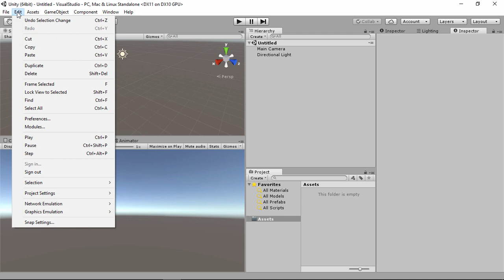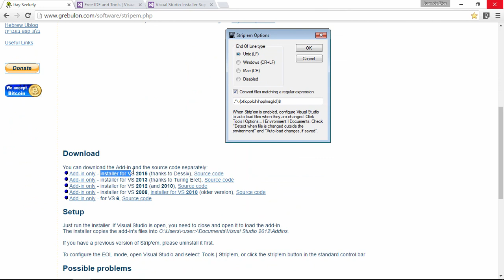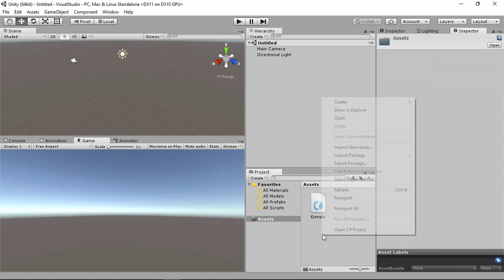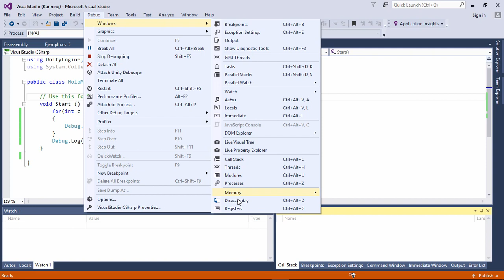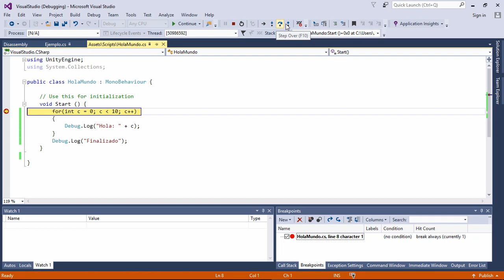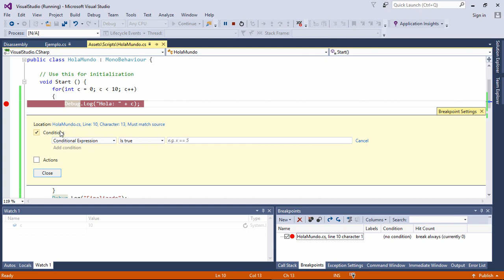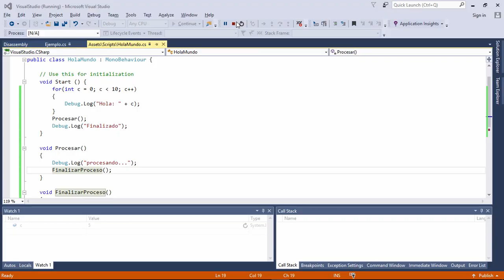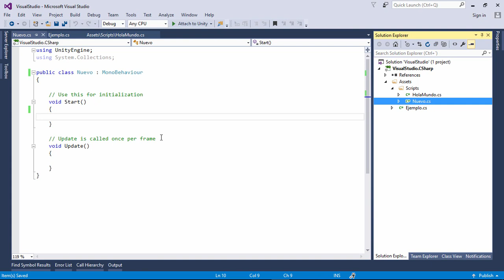20 - Utilizando Visual Studio - Curso en español de C# para Unity - Nivel 1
⚠️Actualización ⚠️: Si no tienes Visual Studio instalado, selecciónalo desde la instalación de Unity cuando lo instalas desde Unity Hub (aparecerá como un componente de Unity). Se instalará junto con Unity y los plugins necesarios, así que no será necesario que hagas la instalación de Visual Studio por separado como se ve en este vídeo.

DEPURAR en VERSIONES ACTUALES (Unity 2023, Unity 6, etc.) de Unity: Además de como se indica en este vídeo, previamente hay que activar el modo DEBUG del proyecto en el editor de Unity. Se activa haciendo clic en el icono de una cucaracha que hay en la equina inferior derecha del editor de Unity. El proyecto volverá a compilar los scripts y el icono aparecerá activado.

En este vídeo te enseñaré todo lo necesario para que aprendas a utilizar Visual Studio como editor y depurador de código para Unity y que así sepas hacer con Visual Studio todo lo que en este curso se hará con Monodevelop.

Recomiendo utilizar la versión Community de Visual Studio debido a que es prácticamente igual que la versión Pro, y además, es gratuita.

Si estás usando Visual Studio 2017 Community (se supone que es mucho más rápido y ocupa menos que la edición 2015), asegúrate de haber seleccionado la opción "Game development with Unity" durante la instalación del mismo. (Si no, no funcionará como es debido)

Descarga del plugin (Strip'em) para Visual Studio (este ya no funciona en Visual Studio 2019):

Recuerda que si tienes alguna pregunta, la puedes dejar en nuestra comunidad en Discord

Playlist de la serie para aprender a hacer desde cero un juego tipo "Infinite Runner" en 2D:

¿Te han resultado útiles mis vídeos? En la parte superior de la página de portada de mi canal tienes un enlace para dejarme un donativo y así ayudarme a crear nuevos vídeos.